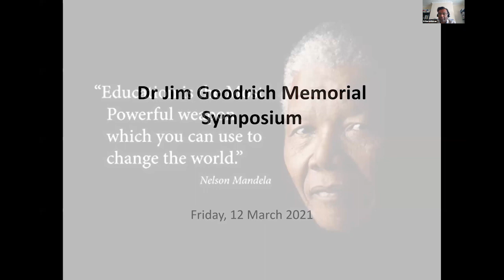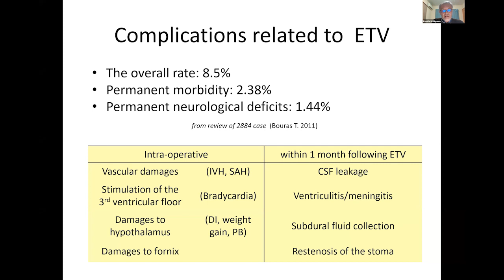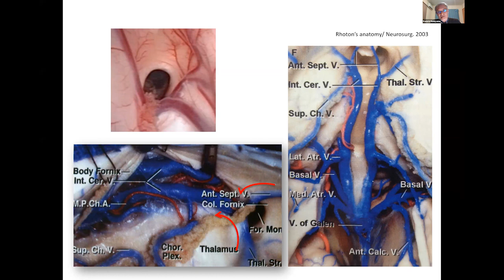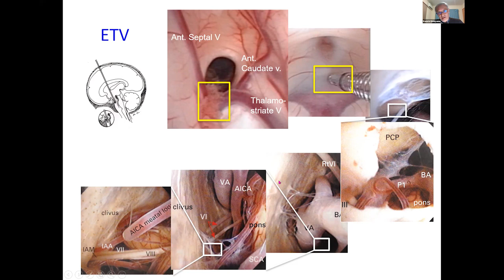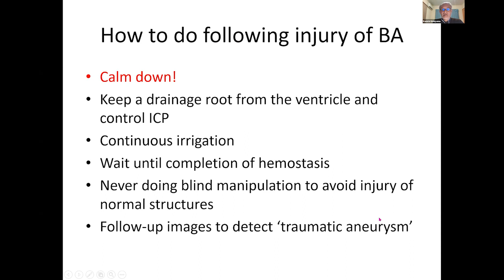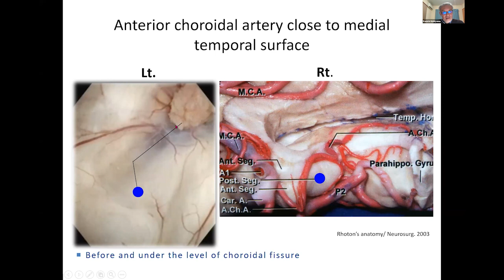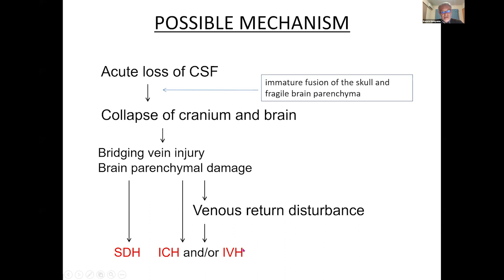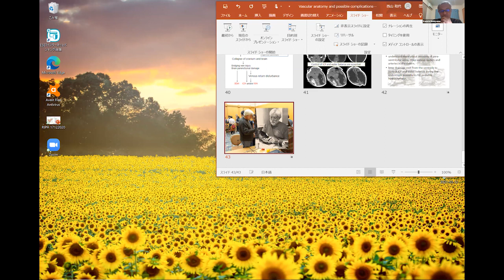Vascular anatomy & Complications of Endoscopic Surgery for Paediatric Hydrocephalus - N Kenichi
"Vascular anatomy and possible complications of the endoscopic surgery for pediatric hydrocephalus"
Professor Nishiyama Kenichi MD PhD
Professor and Chairman, Department of Neurosurgery, University of Niigata, Japan

Dr JIm Goodrich memorial Symposium, March 12, 2021
A symposium of the Neurosurgery Research Listserv & The International Society of Pediatric Neurosurgery (ISPN)
Convener & Moderator: G Narenthiran BSc(MedSci)9hons) FRCS(SN) FEBNS